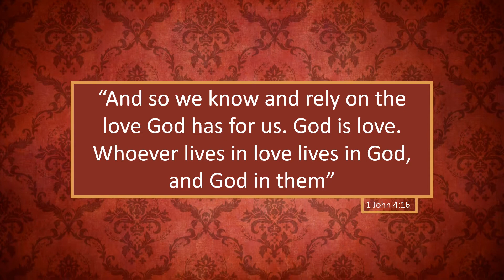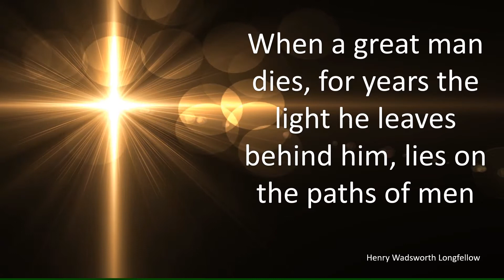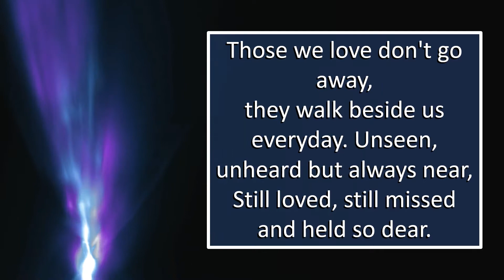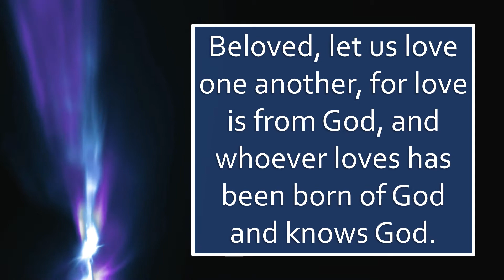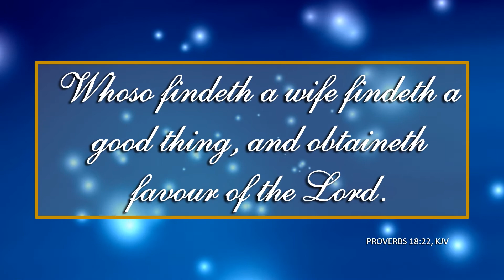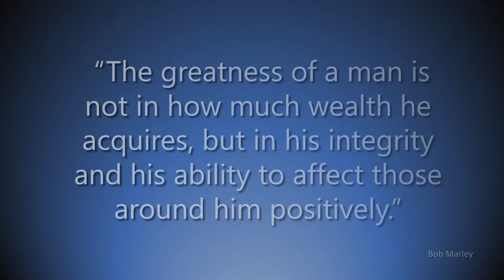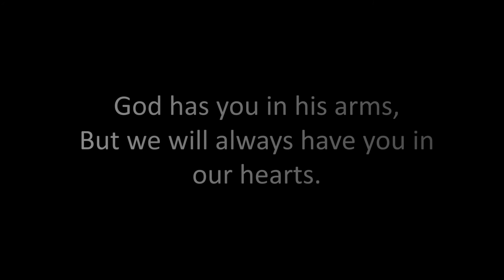Pastor James S. Allen Memorial Photo Montage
Photo montage commemorating the life of Rev. Dr. James Allen